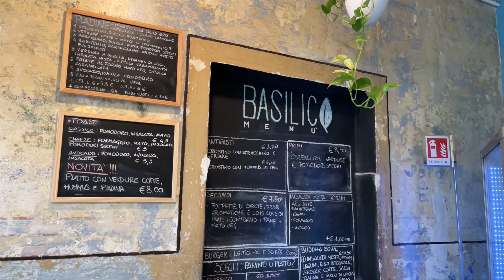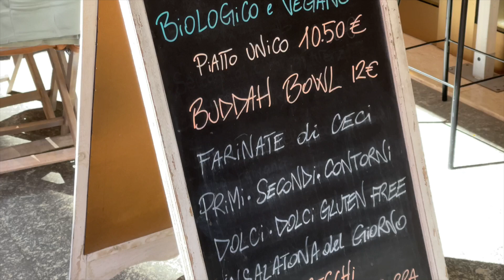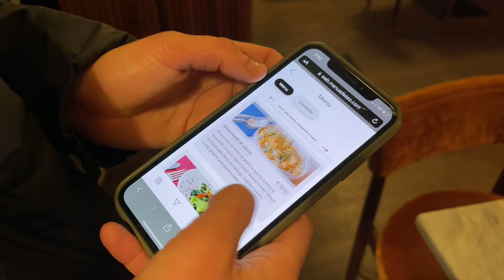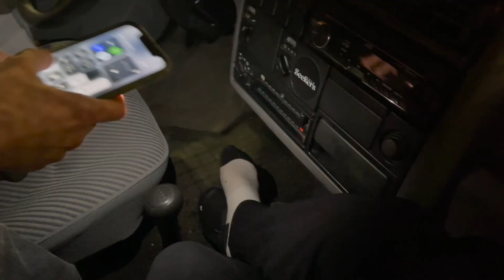VEGAN Food Tour in Bologna | Tour of Italy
Hi! 🖤

OUR FIRST FOOD TOUR 😍

We were SO excited to film it and to try the vegan food this big city had to offer!

Let’s say straight away that there was also something we didn’t like, BUT a part from that everything was SO DELICIOUS!

Anyway let’s stop talking and let’s dive in some tasty dishes 🤩..
Locations:
📍Bologna

00:00 Intro
00:44 Breakfast 🫠
02:24 Lunch 😋
05:10 Aperitivo 🐝
05:44 Dinner 🧐